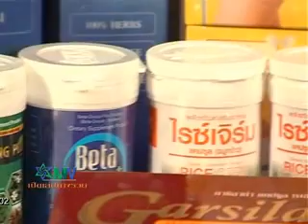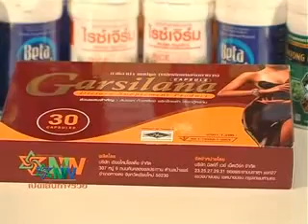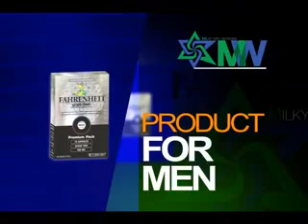มิลกี้เวย์เปิดเส้นทางรวย 26-03-56_แก้ตัววิ่ง_part1